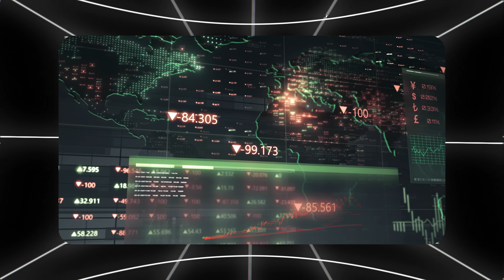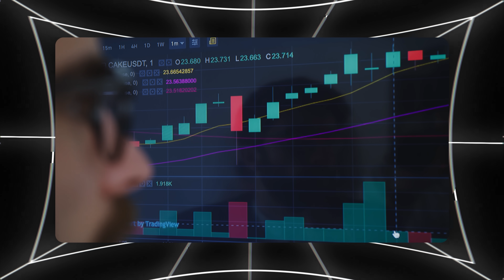Building Wealth with Fractional Ownership in Art & Collectibles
Learn how fractional ownership in art and collectibles could build your wealth! In this video, we explain how platforms like Masterworks and Rally allow you to own shares in high-value assets. Discover the potential of diversifying with unique investments like fine art and rare memorabilia!